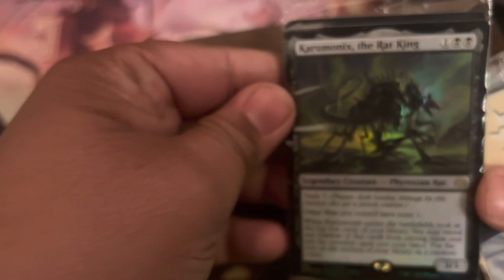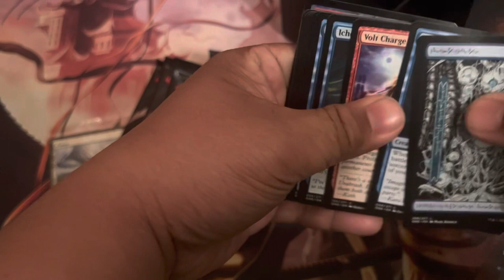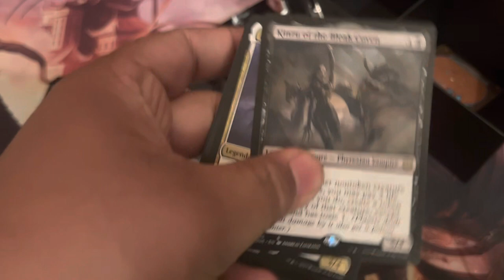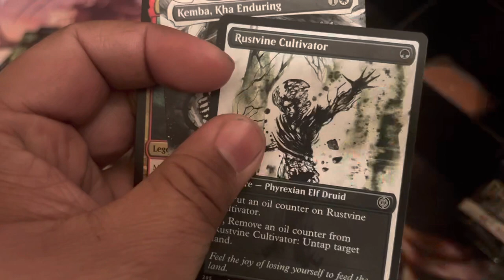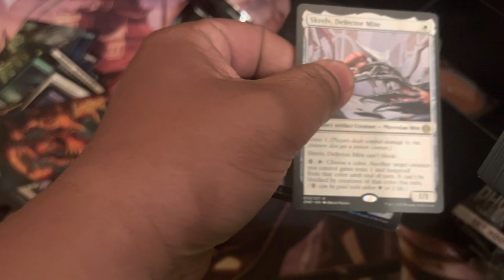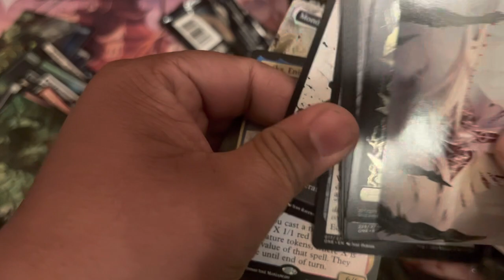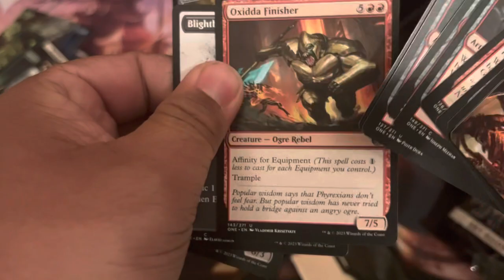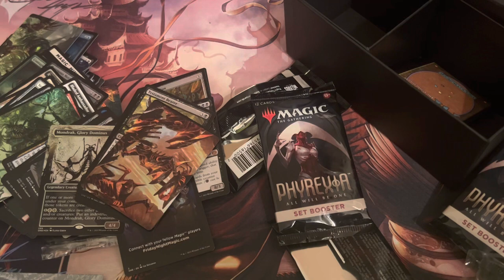Phyrexia All Will Be One Bundle pack crack